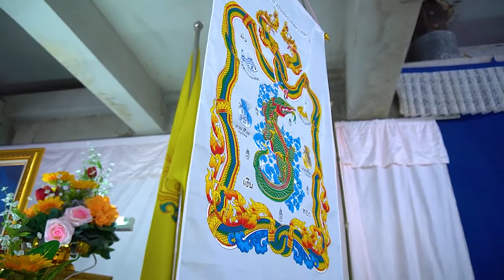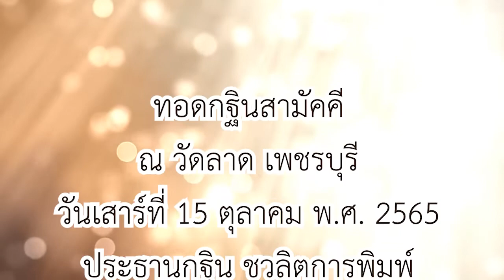กฐินวัดลาด 2565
เจ้าภาพ ร้านชวลิตการพิมพ์